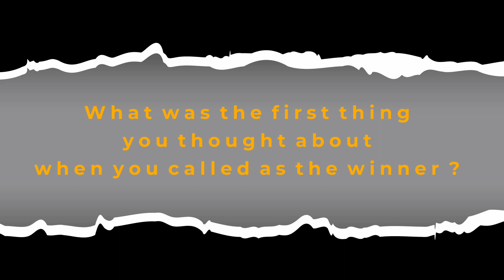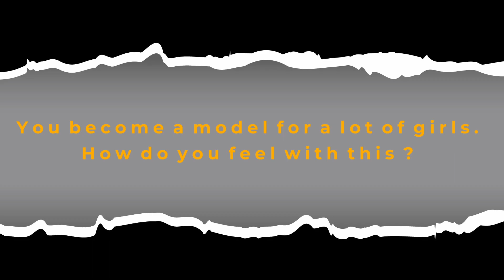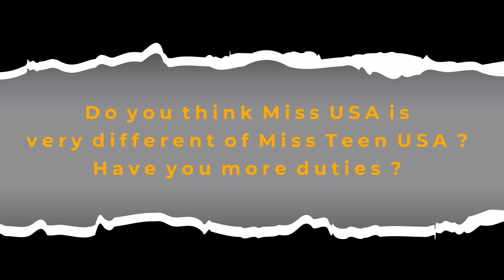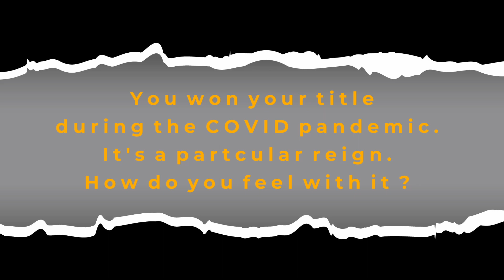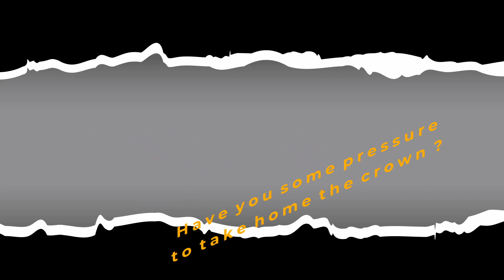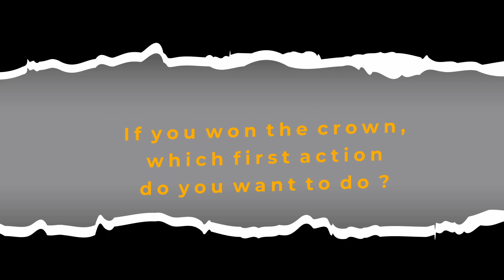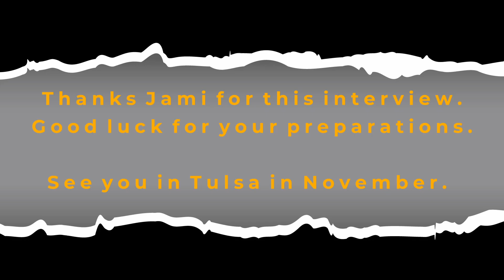PASS THE CROWN - Miss Montana USA 2021, Jami Forseth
Meet the Miss Montana USA 2021, Jami Forseth
Interview conducted via Zoom. Jami will represent Montana at the upcoming edition of Miss USA pageant, to take place in November 2021 in Tulsa, OK.

Follow her journey on social media –
Instagram Miss Montana USA Organization - @missmtusa
Instagram Miss USA Organization- @missusa